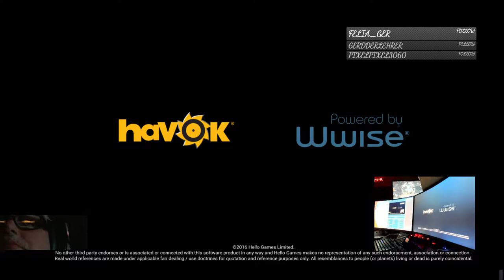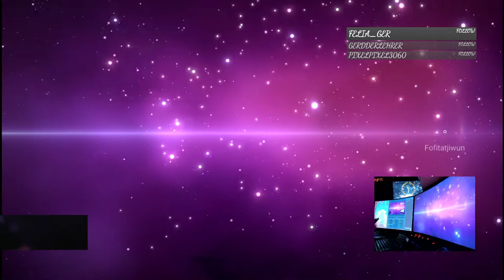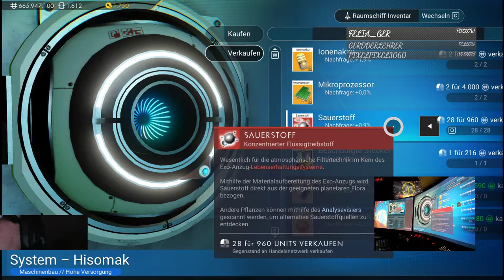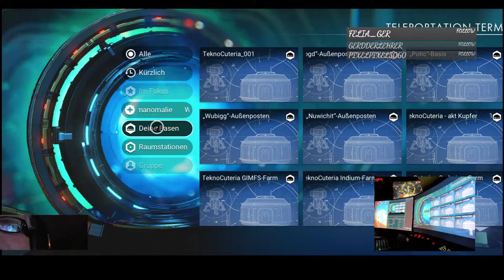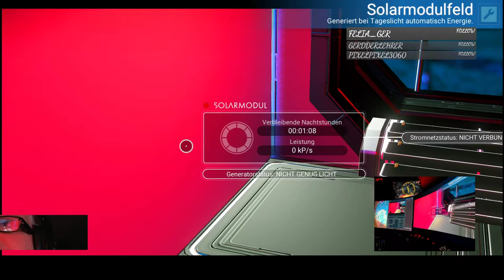2020 09 26 - NMS 03 - Was gibt es denn Neues in NMS - 03 von PetrusiusMaximus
Wie hat sich No Mans Sky seit dem großen Update verändert?